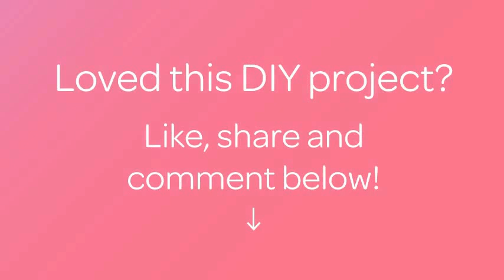Make a Pretty Crocheted Easter Egg - DIY Crafts - Guidecentral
About this DIY project:
- Title: Make a Pretty Crocheted Easter Egg

Supplies:
- Yarn
- Hook
- Beads
- Stuffing